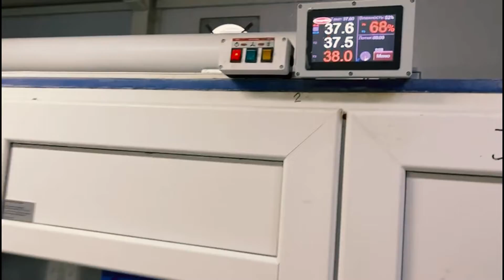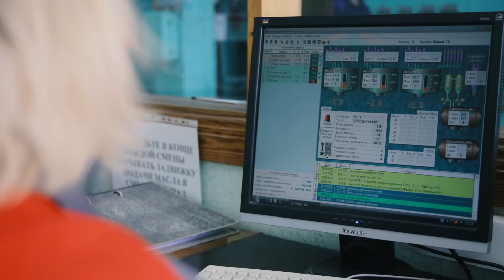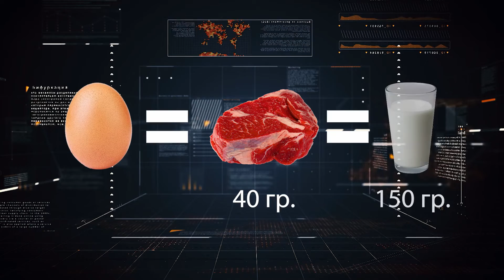«Как это делают»: Куриное яйцо